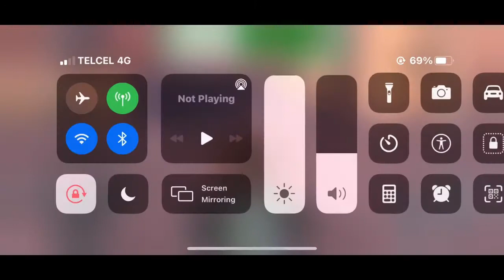Taxi Sim 2020 - Exclusive Old Car _ Miami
Hello Guys!! It’s me kichuMA306.

This video  is about driving an exclusive old car in Miami picking and dropping off my customers.

Thanks guys for watching all my videos!!!🙏🙏🙏